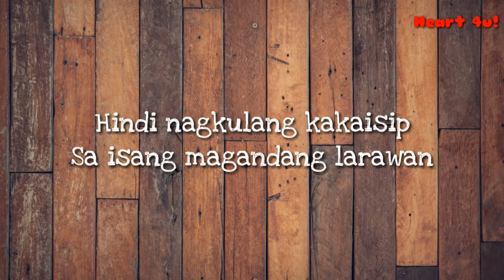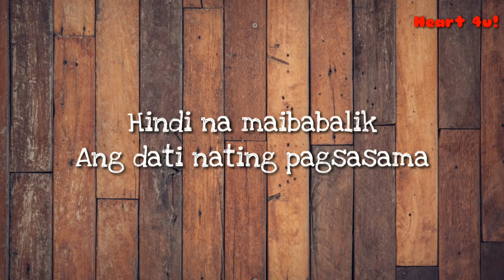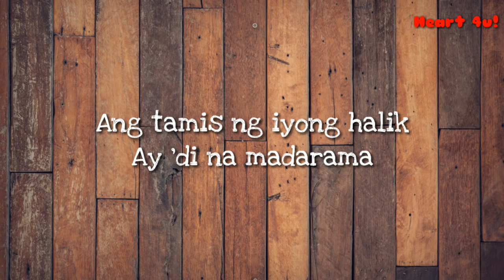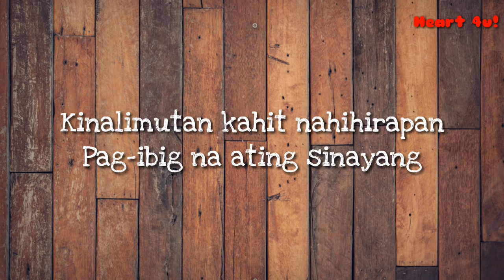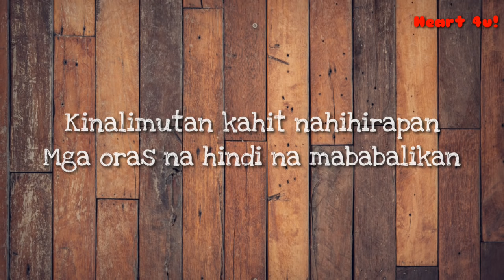Imahe - Magnus Haven (LYRIC VIDEO)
Song: Imahe
     by: Magnus Haven

LYRICS:

Kinukulayan ang isipan
Pabalik sa nakaraan
'Wag mo nang balikan
Patuloy ka lang masasaktan

Hindi nagkulang kakaisip
Sa isang magandang larawan
Paulit-ulit na binabanggit
Ang pangalang nakasanayan

Tayo ay pinagtagpo
Ngunit hindi tinadhana

Pinagtagpo
Ngunit Hindi tinadhana
Puso natin ay
Hindi sa isa't-isa

Paalam sa 'ting pag-ibig na minsa'y pinag-isa

Tayo ay pinagtagpo
Ngunit hindi tinadhana

Pinagtagpo
Ngunit hindi tinadhana
Puso natin ay
Hindi sa isa't-isa

Pag-ibig na ating sinayang

Pinagtagpo
Ngunit hindi tinadhana

Pinagtagpo
Ngunit hindi tinadhana
Puso natin ay
Hindi sa isa't-isa

🔊Let's Support OPM!!!